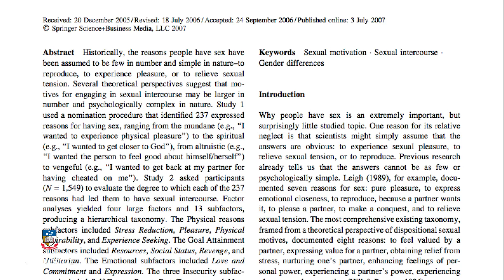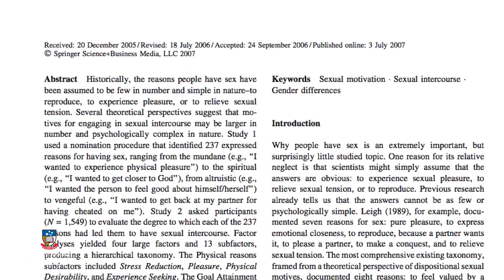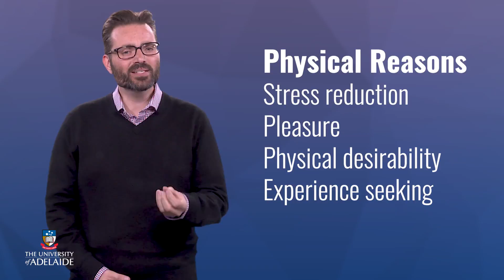HumReproX: Why humans have sex